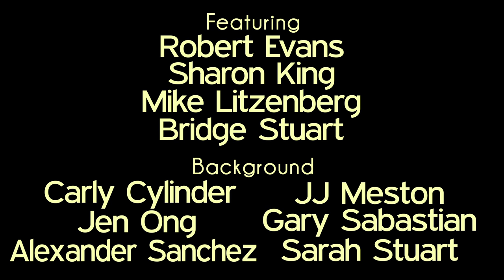Silly Pants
The beginning of the rest of your life.
Written and Directed by Bridge Stuart and Mike Litzenberg
Cinematographer...Andrew Crighton
Sound...Daniel Villegas
Transportation...Gabe Sanchez
Producer...Rex Cheung
Starring Matt Silver
Kat Primeau
Joanna Sotomura
Robert Evans
Sharon King
Mike Litzenberg
Bridge Stuart
Carly Cylinder
JJ Meston
Jen Ong
Gary Sabastian
Alexander Sanchez
Sarah Stuart
Special Thanks
Tim's Kitchen
Dustin Muenchow
Ryan Cheung